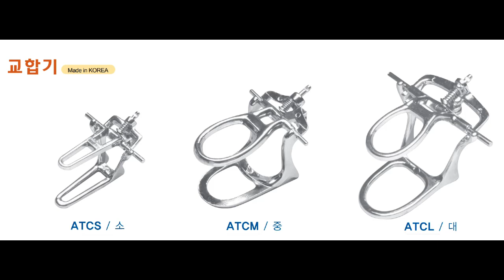(Newmediro Dentalo) Kims 교합기 (크라운,브릿지용) / 킴스덴트 KIMSDENT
뉴메디로 덴탈로  Kims 교합기 (크라운,브릿지용) /  킴스덴트 KIMSDENT

ATCS(소)
ATCM(중)
ATCL(대)